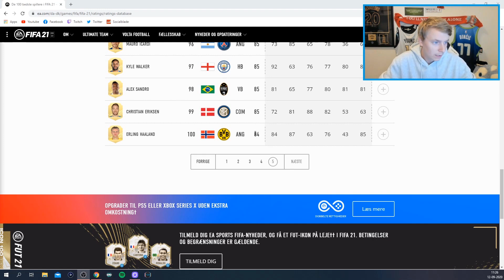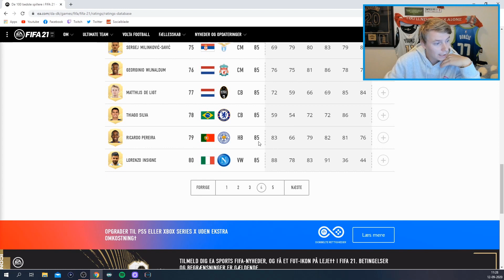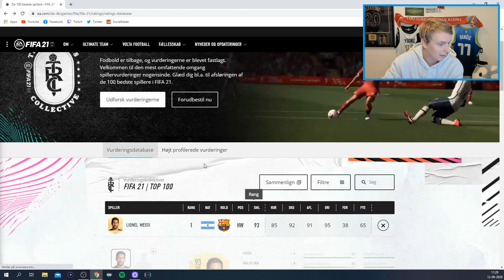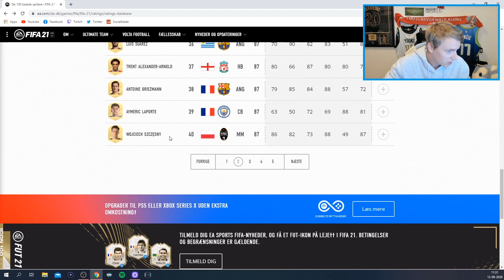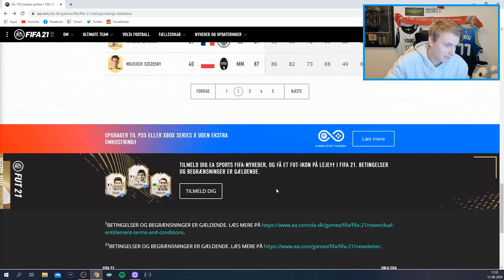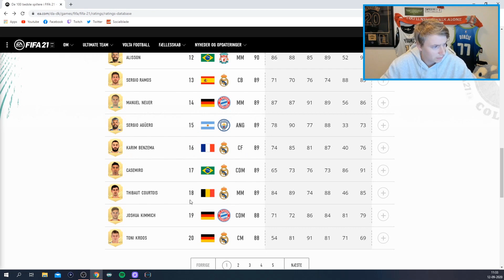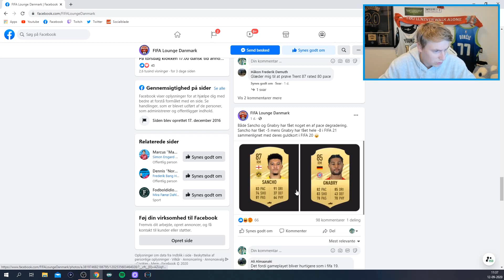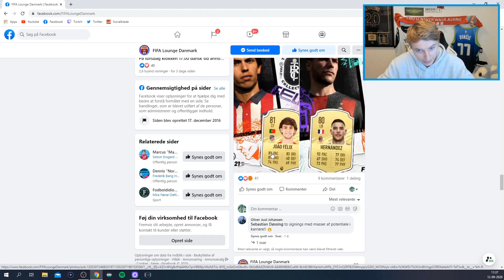KIGGER PÅ FIFA 21 TOP 100 RATINGS I ULTIMATE TEAM!